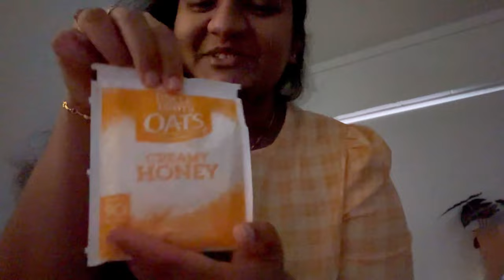My Office Day Vlog in Australia || work day || Selfcare || Dinner recipes || Australia Telugu vlogs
My Office Day Vlog in Australia || work day routine || Selfcare ||Australia teluguvlogs || Tejvlogs
Hi Guys❤️
I shared my work day routine in this video
This video was shared in very raw and realistic way
I love to balance my work and my personal life, so doing proper justice to it is really important.
I love what i'm doing and I love to be prodictive
I wish this video would remind you one of your routine work day in your life
Please watch the video and let me know your thoughts